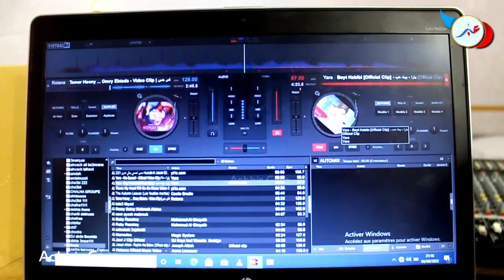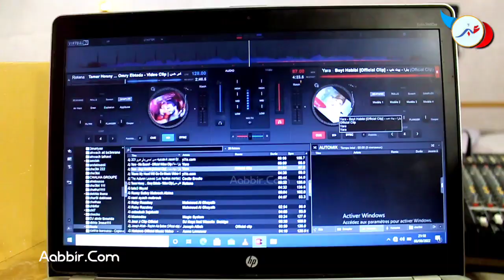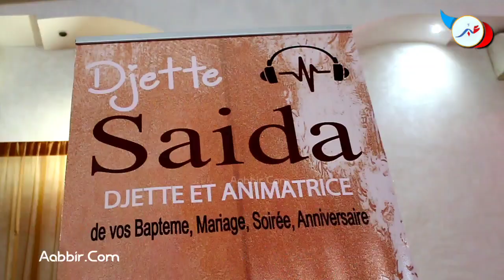أول ديدجية بأكادير تفتح قلبها لموقع "عبر" وتكشف أسرار وطرائف مثيرة .كنت فواحد العرس والعريس هرب مجاش